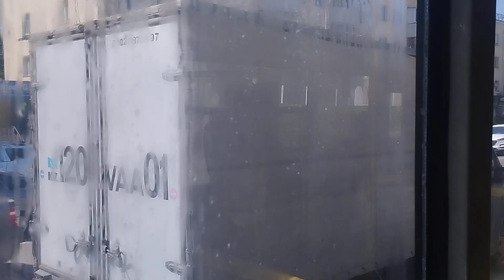Астана. D111(1146) MAN A74 Lion's Classic SL 283 маршрут 19